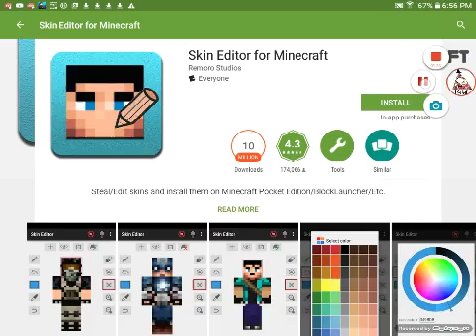I'm making a new series called MC Survival Madness!!